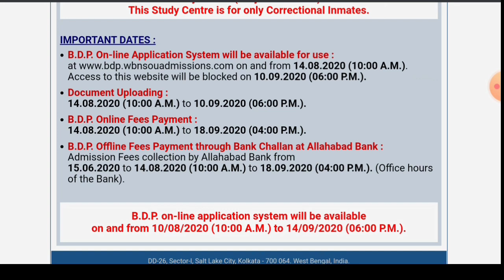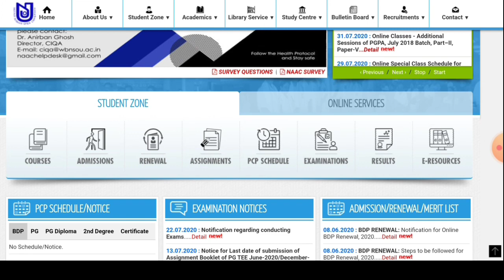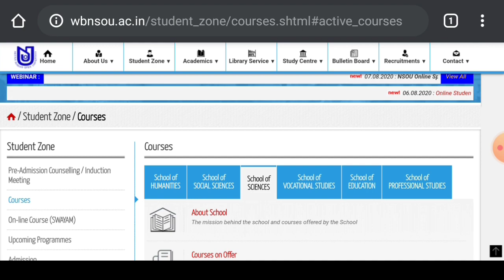NSOU Admission 2020-2021 Important Dates | Official Notifixation | List of BDP Courses | Graduation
nsou admission fees
nsou admission process
nsou admit card 2019 download
nsou admit card 2019
nsou admission 2020 last date
nsou university
nsou
nsou renewal 2020
nsou bdp form fill up 2020
nsou bdp exam date 2020
nsou admission 2020
nsou exam
nsou exam update
nsou admission pg
netaji subhas open university mba
nsou pg courses